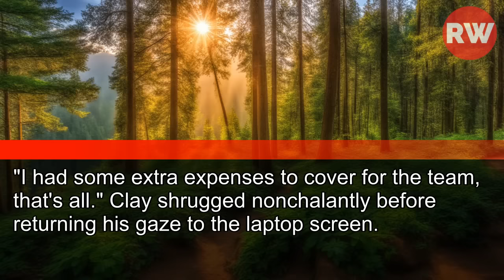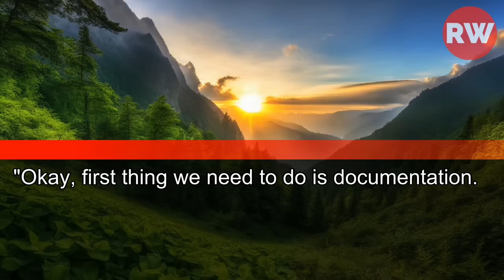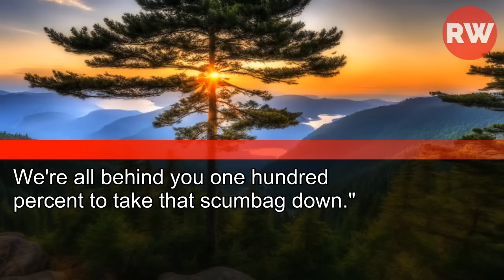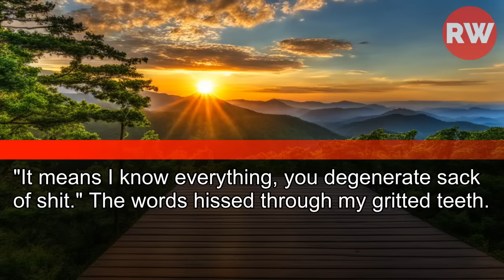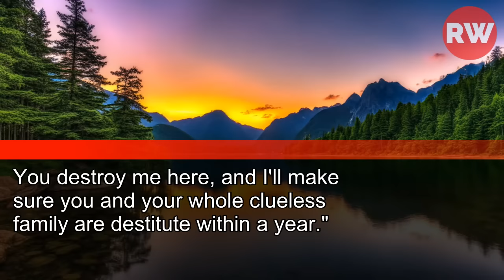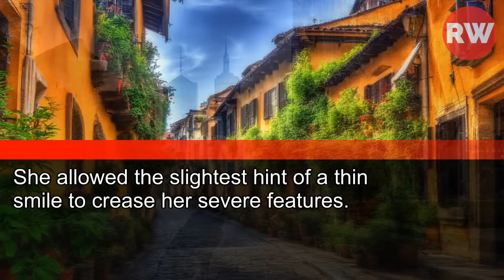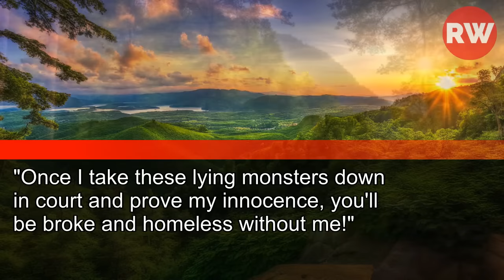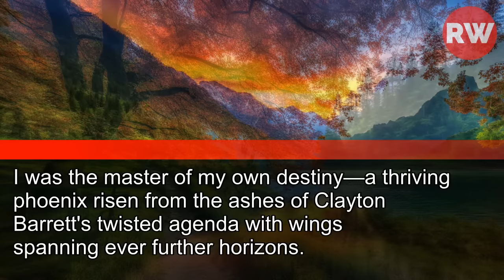“it’s our money, babe,” he laughed, Draining my life savings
“It’s Our Money, Babe,” He Laughed, Draining My Life Savings. but When I Uncovered His Disgusting Secret…
He Begged for Forgiveness